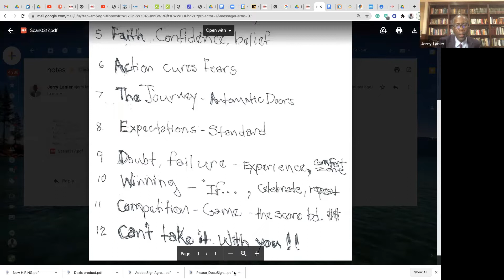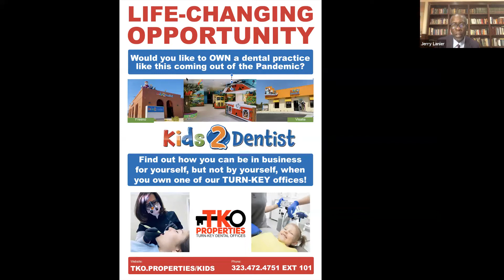Dr Cia Brooks, my Meharry protege, Mentoring Interview. Multi million dollar Mastermind ideas.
This is my Official protege' at Meharry. I want to put a lot into making her a successful Entrepreneur Dentist. Hopefully, others can benefit from the mentoring I'm doing for Dr. Brooks.
We cover a list of topics in this, our first, Zoom interview.